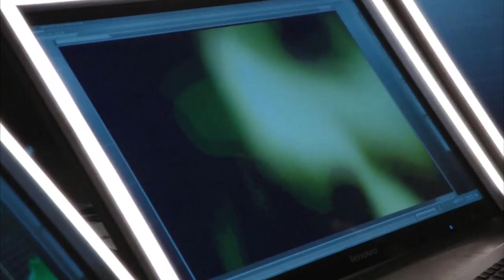Count Vertigo - Sail ♔ (ARROW)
The Count from Arrow (s01&s02) - Seth Gabel